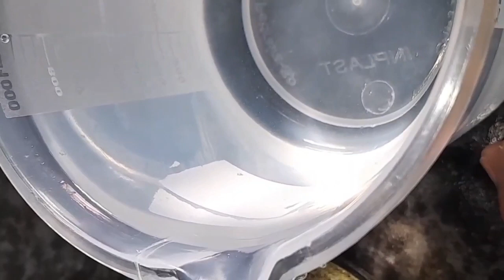ERVA BALEEIRA como fazer tintura (vídeo 4)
Muda de sabugueiro,  erva  botão,  giseng brasileiro 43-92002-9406

CEP 86240000